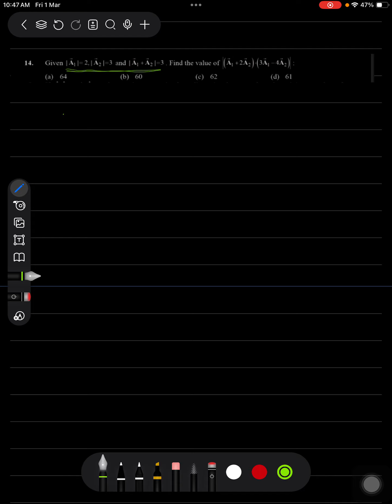Motion in a plane dpp Q-14